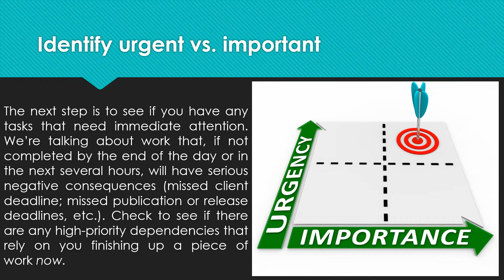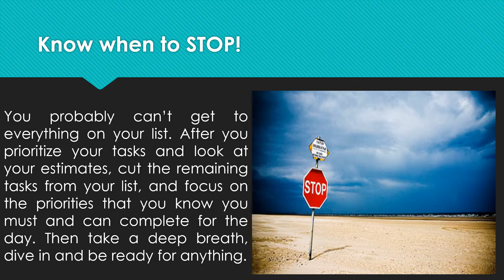Corporate Training S01/E04 - How to Prioritize Work When Everything Is #1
Why Prioritize?
One of the biggest challenges for every person is accurately prioritizing the work that matters to them on a daily basis. Even if you try and manage them in an ad-hoc means, there can be blunders and mishaps. You don’t want to fall into the role of crying “top priority” for every other project that comes down the pike.

Collect a list of all your tasks
Pull together everything you could possibly consider getting done in a day. Don’t worry about the order or the number of items up front.

Identify urgent vs. important
The next step is to see if you have any tasks that need immediate attention. We’re talking about work that, if not completed by the end of the day or in the next several hours, will have serious negative consequences (missed client deadline; missed publication or release deadlines, etc.). Check to see if there are any high-priority dependencies that rely on you finishing up a piece of work now.

Assess value
Next, look at your important work and identify what carries the highest value to your business and organization. As a general practice, you want to recognize exactly which types of tasks have top priority over the others. For example, focus on client projects before internal work; setting up the new employees computer before re-configuring the database; answering a client inquiry before writing training materials, and so on. Another way to assess value is to look at how many people are impacted by your work. In general, the more people involved or impacted, the higher the stakes.

Order tasks by estimated effort
If you have tasks that seem to tie for priority standing, check their estimates, and start on whichever one you think will take the most effort to complete. Productivity experts suggest the tactic of starting the lengthier task first. But, if you feel like you can’t focus on your meatier projects before you finish up the shorter task, then go with your gut and do that. It can be motivating to check a small task off the list before diving into deeper waters.

Be flexible and adaptable
Uncertainty and change are given. Know that your priorities will change, and often when you least expect them to. But—and here’s the trick—you also want to stay focused on the tasks you’re committed to completing.

Know when to STOP!
You probably can’t get to everything on your list. After you prioritize your tasks and look at your estimates, cut the remaining tasks from your list, and focus on the priorities that you know you must and can complete for the day. Then take a deep breath, dive in and be ready for anything.